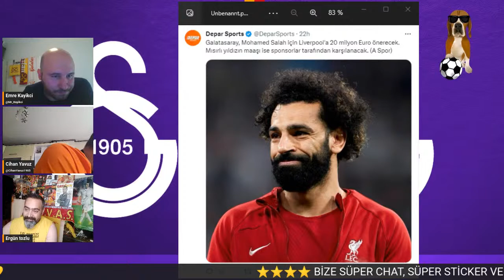GALATASARAY TRANSFER HABERLERİ | MOHAMED SALAH | A SPOR | ZEKİ UZUNDURUKAN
KANALIMIZA KATIL ABONELİĞİNİZ İLE DESTEK OLABİLİRSİNİZ❤️💛

SÜPER TEŞEKKÜR İLE BİZE DESTEK OLABİLİRSİNİZ 💛❤️

GALATASARAY TRANSFER GÜNDEMİ | MOHAMED SALAH | JASON DENAYER
galatasaray
galatasaray transfer haberleri
galatasaray haberleri son dakika
gs transfer haberleri
son dakika galatasaray haberleri
son dakika galatasaray transfer haberleri
icardi
icardi galatasaray
mohamed salah galatasaray
erden timur
aubameyang galatasaray
emre kayıkçı
galatasaray haberleri
paredes galatasaray
şampiyon galatasaray
angelino galatasaray
transfer
transfer haberleri
gs

mohamed salah
salah
galatasaray
transfer haberleri
şampiyon galatasaray
galatasaray transfer haberleri
galatasaray haberleri
aspor canlı
erden timur
emre can galatasaray,
luka jovic galatasaray
paredes galatasaray
aubameyang galatasaray
angelino galatasaray
emre kayıkçı
icardi
icardi galatasaray
rabiot galatasaray
dembele galatasaray
gs
tff
yusuf demir
metin öztürk
dursun özbek
wanda nara
lucas torreira
rabiot
emre can
paredes
devrim özkan
depay
coutinho
arda güler
mata
joao felix
dybala
tielemans